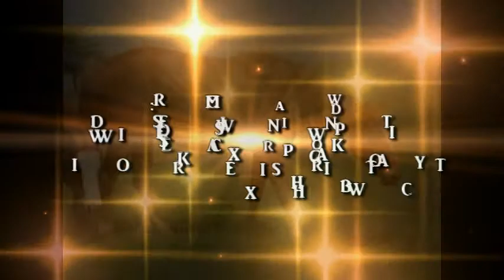Firewaters Hi Roller ~ REITERFARMS~SOLD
I CLAIM NO RIGHTS TO THE AUDIO IN THIS VIDEO.